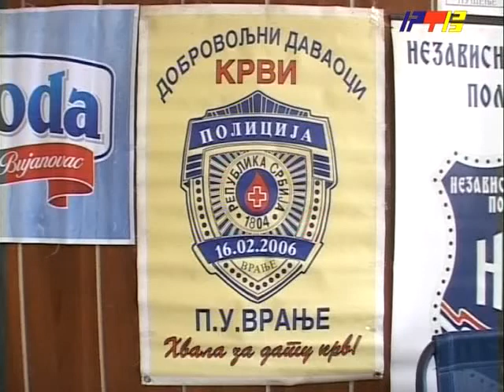RTV Vranje- Davaoci krvi policija - 25 11 2011.flv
Davaoci krvi policija